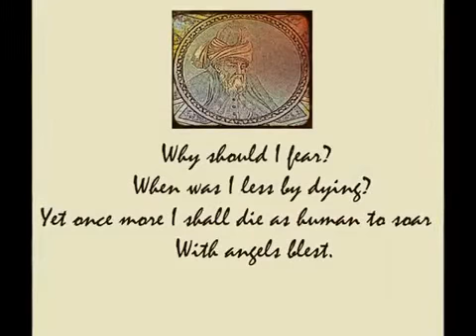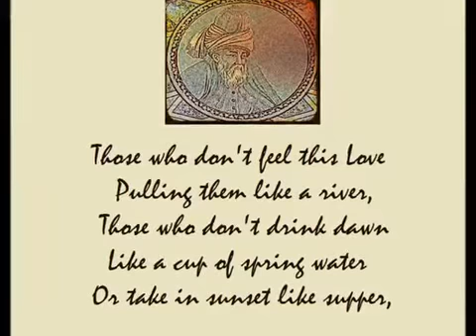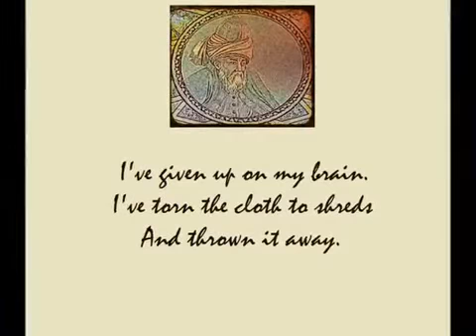Rebirth - Rumi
Rumi was born to native Persian-speaking parents,[16][17][30] originally from the Balkh, in present-day Afghanistan. He was born either in Wakhsh,[4] a village on the Vakhsh River in present-day Tajikistan,[4] or in the city of Balkh, in present-day Afghanistan.[2][31]

Greater Balkh was at that time a major centre of Persian culture[22][30][32] and Sufism had developed there for several centuries. The most important influences upon Rumi, besides his father, were the Persian poets Attar and Sanai.[33] Rumi expresses his appreciation: "Attar was the spirit, Sanai his eyes twain, And in time thereafter, Came we in their train"[34] and mentions in another poem: "Attar has traversed the seven cities of Love, We are still at the turn of one street".[35] His father was also connected to the spiritual lineage of Najm al-Din Kubra.[12]

Rumi lived most of his life under the Persianate[36][37][38] Seljuk Sultanate of Rum, where he produced his works[39] and died in 1273 AD. He was buried in Konya, and his shrine became a place of pilgrimage.[40] Upon his death, his followers and his son Sultan Walad founded the Mevlevi Order, also known as the Order of the Whirling Dervishes, famous for the Sufi dance known as the Sama ceremony. He was laid to rest beside his father, and over his remains a shrine was erected. A hagiographical account of him is described in Shams ud-Din Ahmad Aflāki's Manāqib ul-Ārifīn (written between 1318 and 1353). This biography needs to be treated with care as it contains both legends and facts about Rumi.[41] For example, Professor Franklin Lewis of the University of Chicago, author of the most complete biography on Rumi, has separate sections for the hagiographical biography of Rumi and the actual biography about him.[42]

 the pilgrimage at Mecca. The migrating caravan then passed through Damascus, Malatya, Erzincan, Sivas, Kayseri and Nigde. They finally settled in Karaman for seven years; Rumi's mother and brother both died there. In 1225, Rumi married Gowhar Khatun in Karaman. They had two sons: Sultan Walad and Ala-eddin Chalabi. When his wife died, Rumi married again and had a son, Amir Alim Chalabi, and a daughter, Malakeh Khatun.

On 1 May 1228, most likely as a result of the insistent invitation of 'Alā' ud-Dīn Key-Qobād, ruler of Anatolia, Baha' ud-Din came and finally settled in Konya in Anatolia within the westernmost territories of the Seljuk Sultanate of Rûm.

Education and encounters with Shams-e Tabrizi

Baha' ud-Din became the head of a madrassa (religious school) and when he died, Rumi, aged twenty-five, inherited his position as the Islamic molvi. One of Baha' ud-Din's students, Sayyed Burhan ud-Din Muhaqqiq Termazi, continued to train Rumi in the Shariah as well as the Tariqa, especially that of Rumi's father. For nine years, Rumi practised Sufism as a disciple of Burhan ud-Din until the latter died in 1240 or 1241. Rumi's public life then began: he became an Islamic Jurist, issuing fatwas and giving
sermons in the mosques of Konya. He also served as a Molvi (Islamic teacher) and taught his adherents in the madrassa.

During this period, Rumi also travelled to Damascus and is said to have spent four years there.

It was his meeting with the dervish Shams-e Tabrizi on 15 November 1244 that completely changed his life. From an accomplished teacher and jurist, Rumi was transformed into an ascetic.